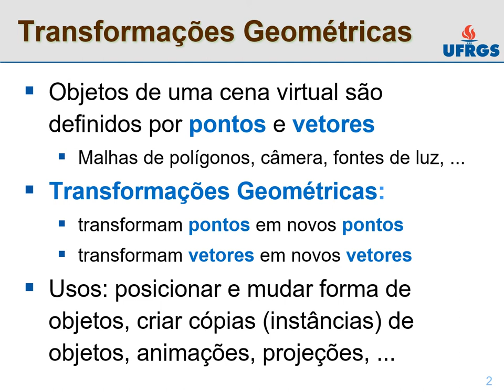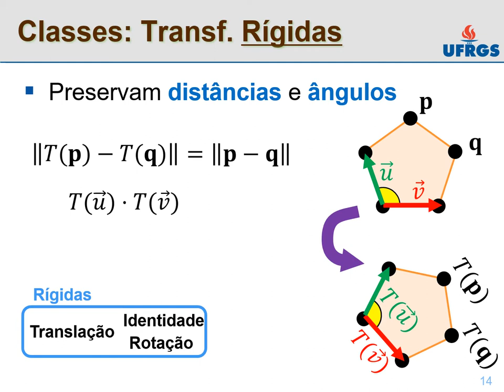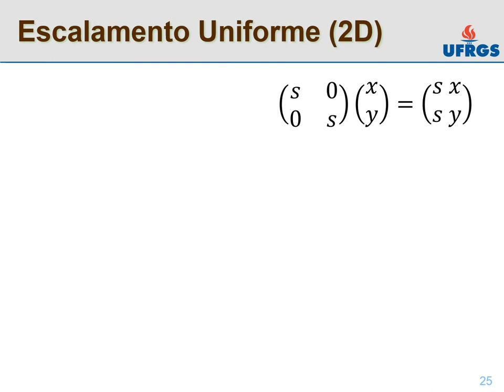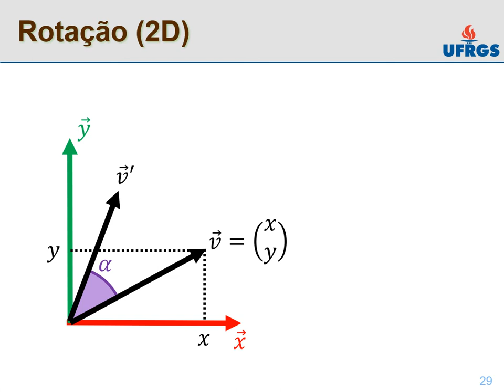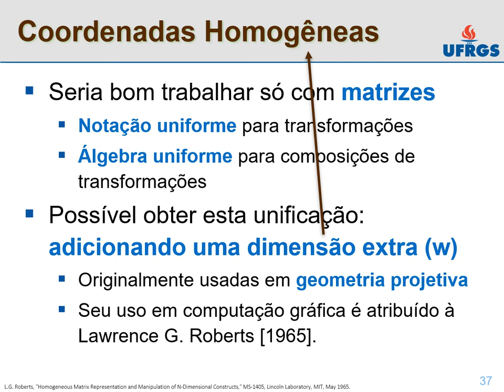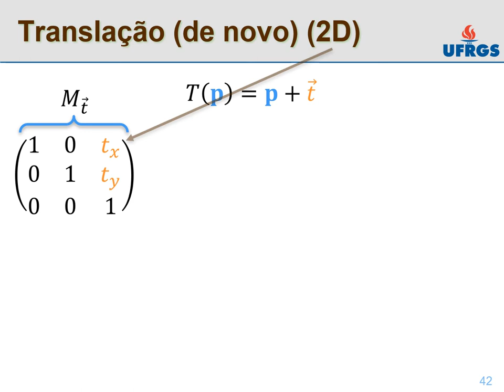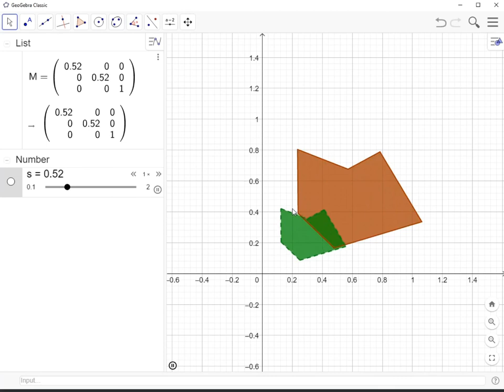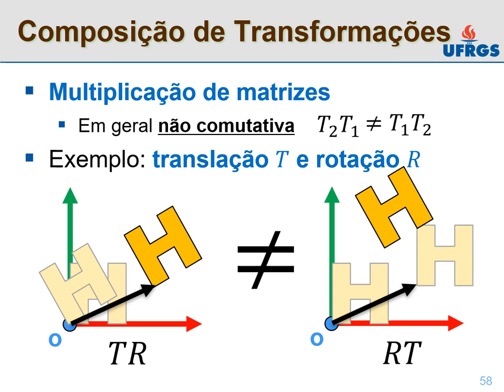Aula 06: Transformações Geométricas 2D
Você está interessado em realizar mestrado com pesquisa em Computação Gráfica ou Processamento de Imagens? Venha para o programa de Computação da UFRGS.

Fundamentos de Computação Gráfica - 2020/1
Prof. Eduardo S. L. Gastal

Instituto de Informática
Universidade Federal do Rio Grande do Sul
Brasil

Estas aulas são baseadas em materiais de vários professores do grupo de Computação Visual do Instituto de Informática da UFRGS:

- Anderson Maciel
- Carla Dal Sasso Freitas
- Claudio Rosito Jung
- Eduardo Simões Lopes Gastal
- João Luiz Dihl Comba
- Luciana Nedel
- Manuel Menezes de Oliveira Neto
- Marcelo Walter

Thank also to several professors that make their course material available online: Barb Cutler, Frédo Durand, Kayvon Fatahalian, Ren Ng, Steve Marschner, Wojciech Matusik.